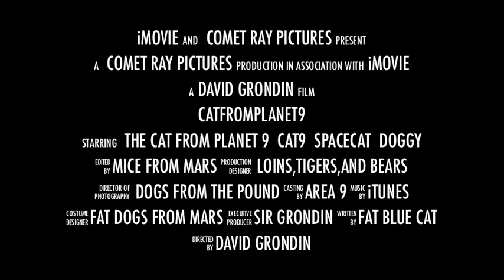cats from space.mov